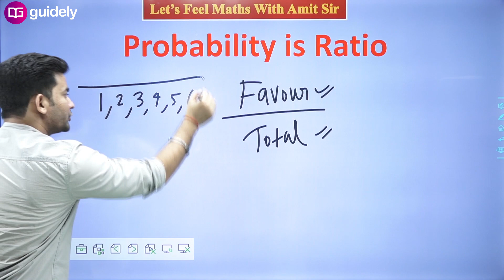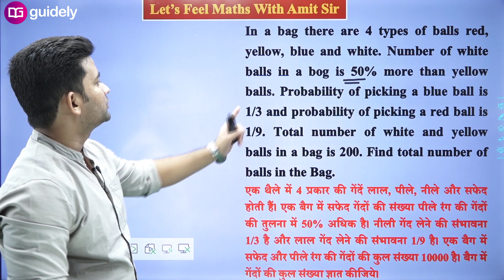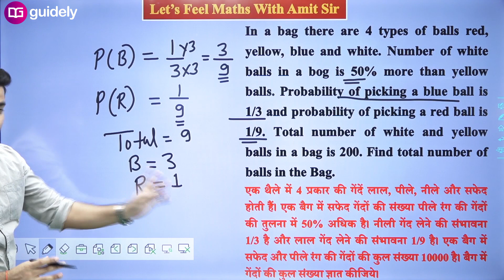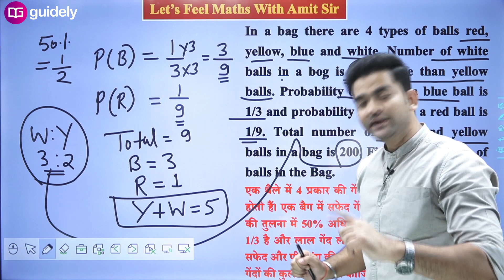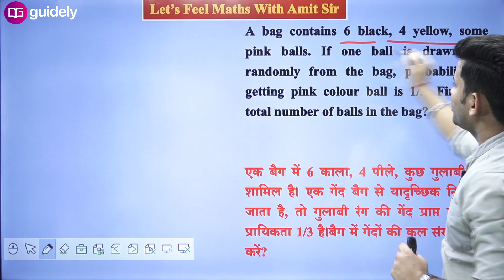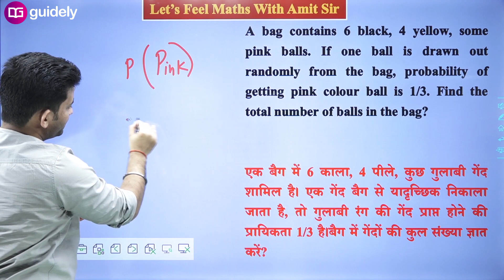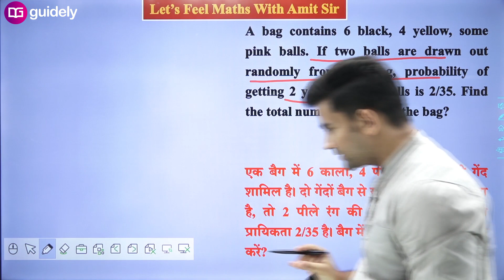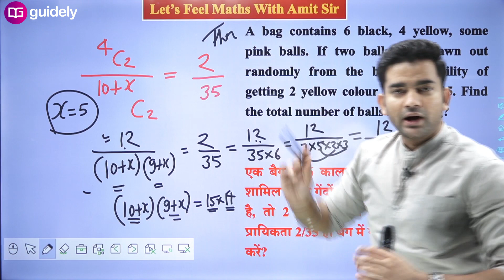5 AM - Probability is Ratio | Trick of This Week | Maths Tricks by Amit Sir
5 AM - Probability is Ratio | Trick of This Week | Maths Tricks by Amit Sir

=== Complete Classes Schedule for " Guidely SSC & Railway " ( 19th Oct, 2020 )

✿ Morning Shows:
05:00 AM - Trick of This Week
06:30 AM - Daily Current Affairs Booster by Abhijeet Sir
08:00 AM - Current Affairs MCQ's with Static GK by Abhijeet Sir

✿ SSC CGL, CPO, CHSL STENOGRAPHER Exam 2020:
09:00 AM - Maths by Deependra Sir
10:00 AM - English by Ratnesh Sir
11:00 AM - General Studies by Gurpreet Ma'am
11:00 AM - General Studies by Akhilesh Sir (Saturday)
12:00 PM - Reasoning by Yogesh Sir

✿ Railway NTPC and Group D
06:00 PM - General Studies by Gurpreet Ma'am
06:00 PM - General Studies by Akhilesh Sir (Saturday)
07:00 PM - Maths by Deependra Sir
08:00 PM - Reasoning by Yogesh Sir